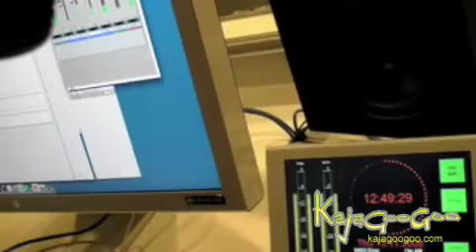Kajagoogoo - Hamburg Germany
Hamburg Radio out takes 2009